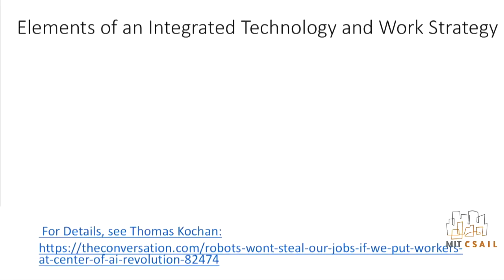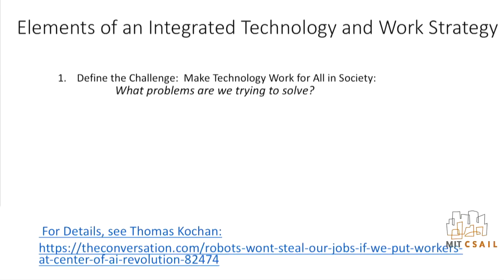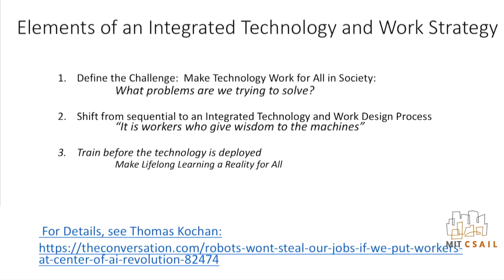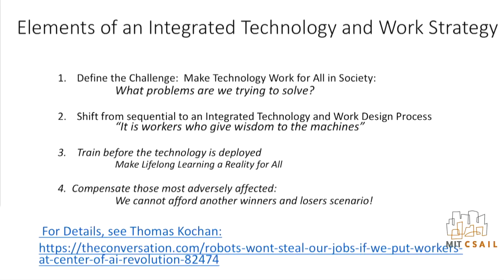Robots, Artificial Intelligence & The Economy in 2050 - Andrew McAfee & Rodney Brooks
Rod Brooks, Founder, Chairman and CTO, Rethink Robotics

Tom Kochan, Co-Director and Professor, Work and Employment Research, MIT Sloan School of Management

Andrew McAfee, Co-Director, MIT Initiative on the Digital Economy, and Principal Research Scientist, MIT Sloan School of Management